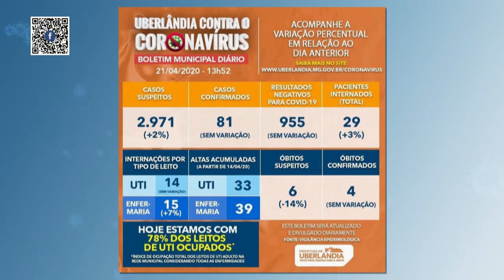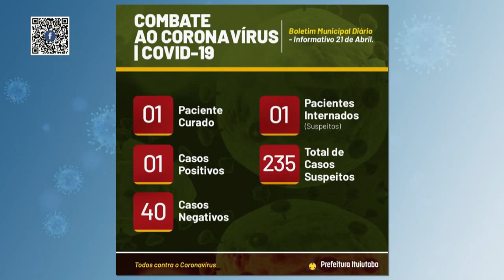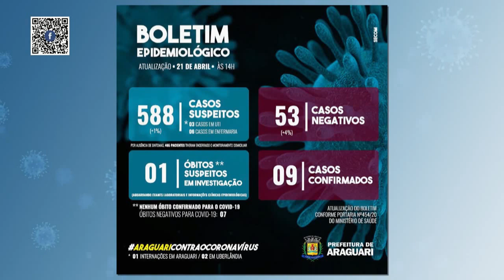BALANÇO GERAL - Giro de Notícias